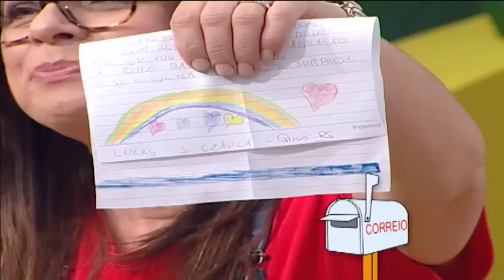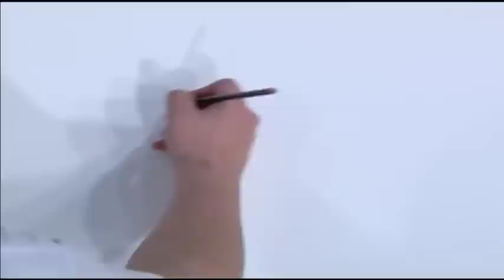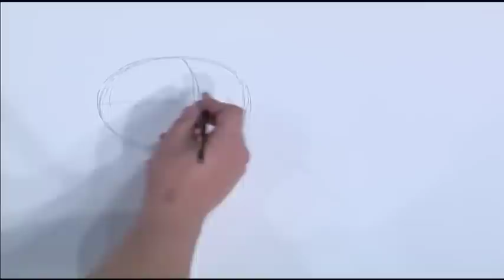HISTÓRIAS TIA CECÉU (08/12/16) - SEMENTE - PARTE 01